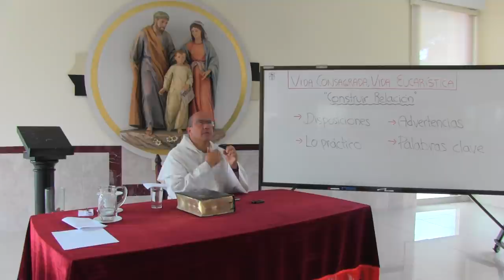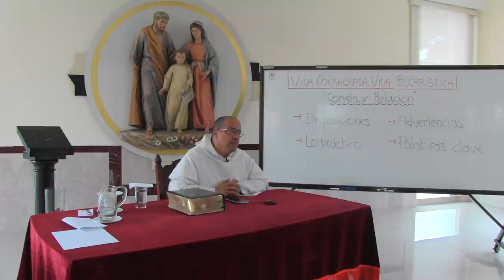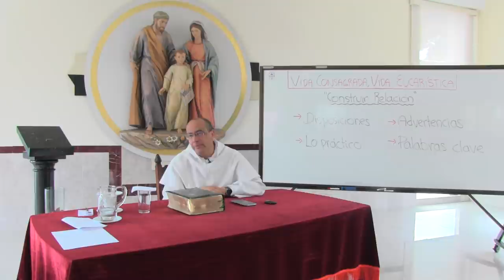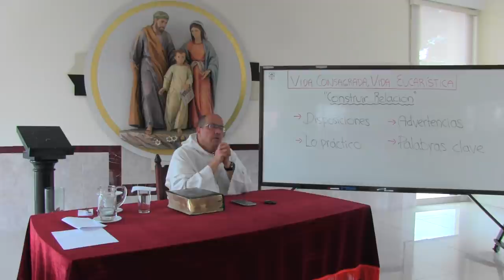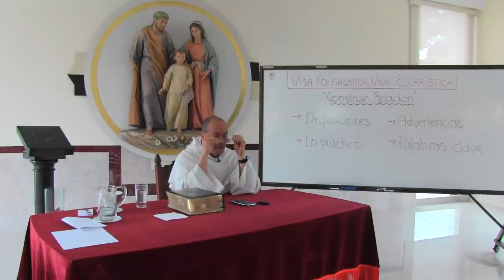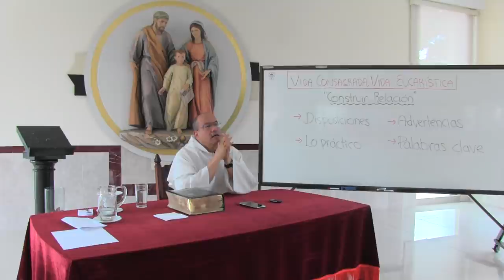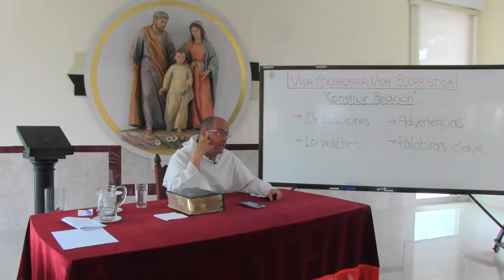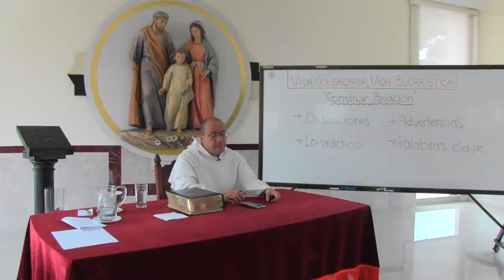Vida Consagrada, Vida Eucarística, 09